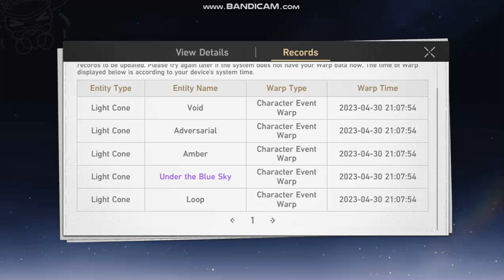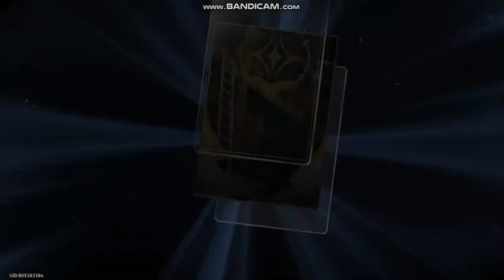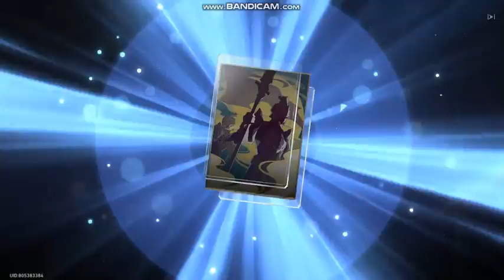WHALING ON DEPARTURE BANNER HONKAI STAR RAIL